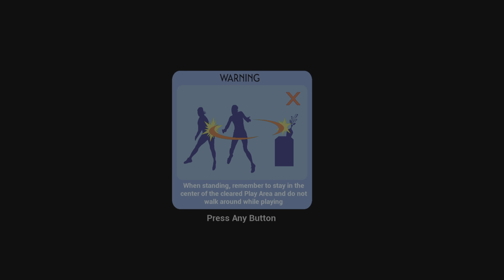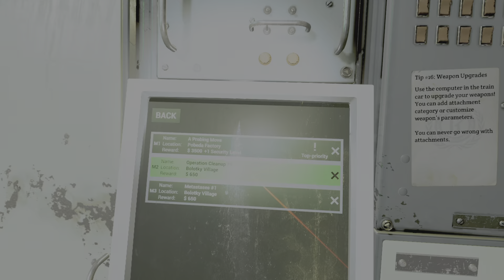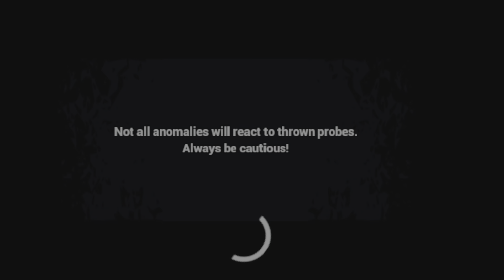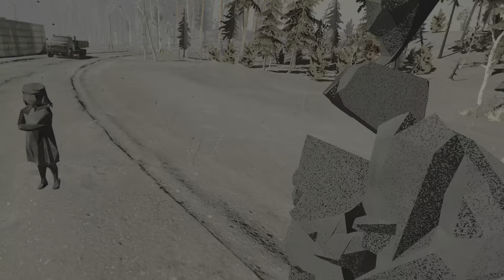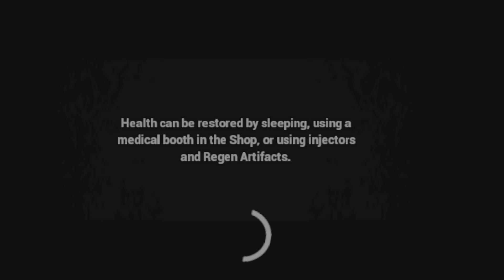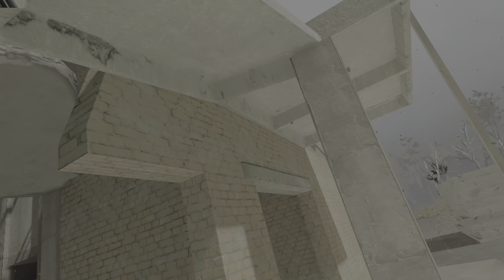Into The Radius PS VR2 HDR | Ep.18 | Bolotky Village - Operation Cleanup 6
Fallout, Stalker, And Deathstranding Vibes!